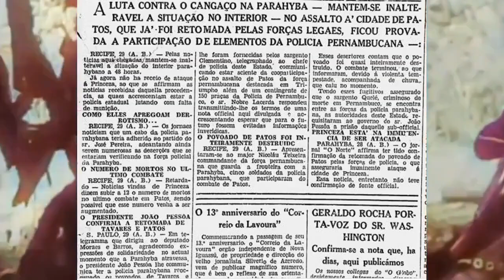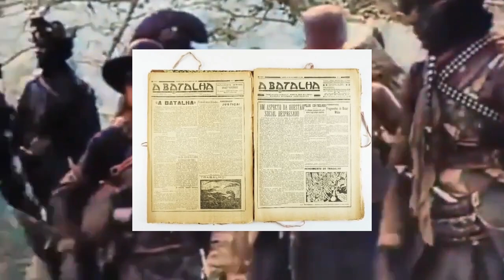A LUTA CONTRA LAMPIÃO E O CANGAÇO NA PARAÍBA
Fenômeno iniciado nas primeiras décadas dos anos 1800, o Cangaço tomou o sertão do Nordeste e lá se estabeleceu por cerca de um século.

Os cangaceiros são tidos pela maioria dos historiadores como uma espécie de “bandidos pomposos”, muitas vezes narrados com características de justiceiros à la Robin Hood e outras como impetuosos sanguinários.

Seus mais famosos membros, Virgulino Ferreira da Silva e Maria “de Déa” Gomes de Oliveira, conhecidos pelas alcunhas Lampião e Maria Bonita, reinaram com seu bando por onde passaram até encontrarem a morte num cerco ao esconderijo em que estavam em julho de 1938.

Mas, antes de morrerem e findarem suas façanhas, Lampião e seu bando tiveram algumas passagens pelo estado da Paraíba, como narrado nos livros “Lampião e o cangaço na Paraíba” e “Vingança, Não”, entre outros.